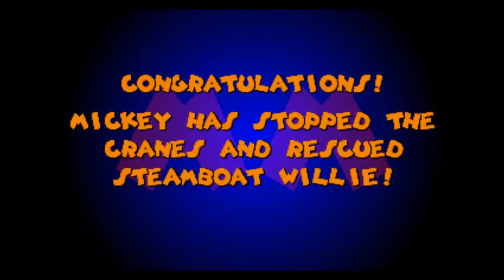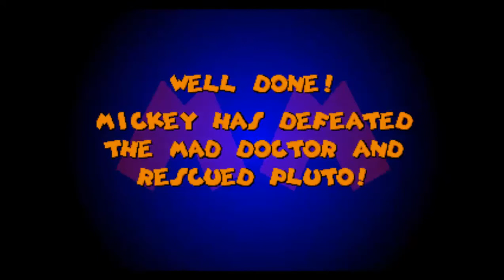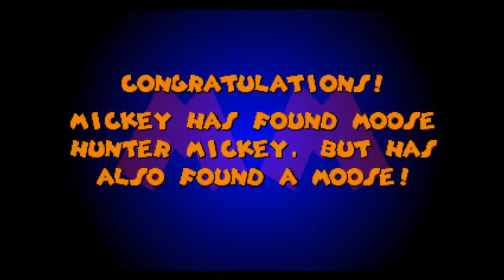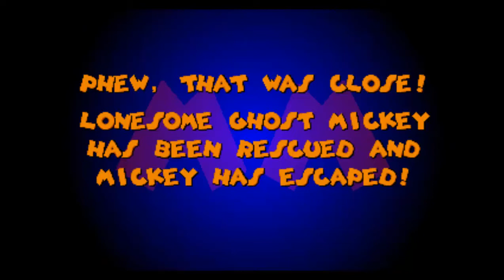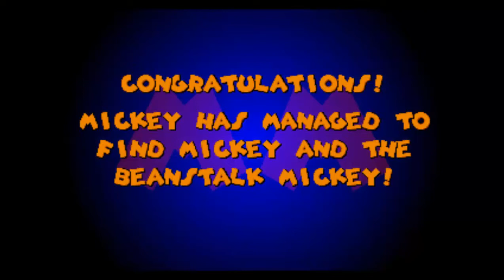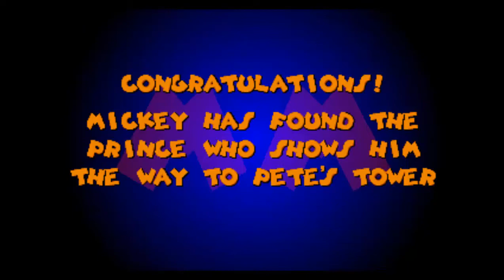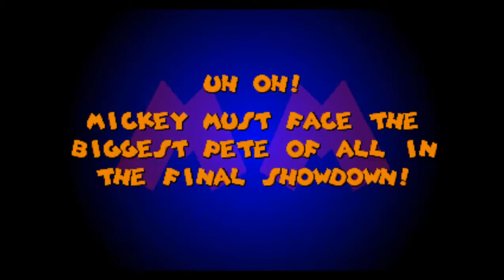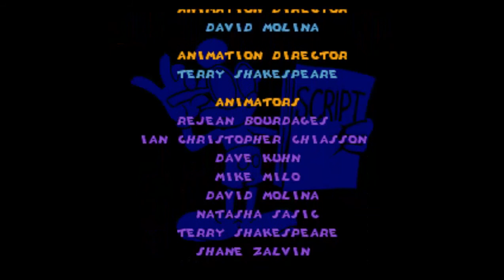Mickey Mania: The Timeless Adventures of Mickey Mouse - Mega Drive / Genesis Longplay